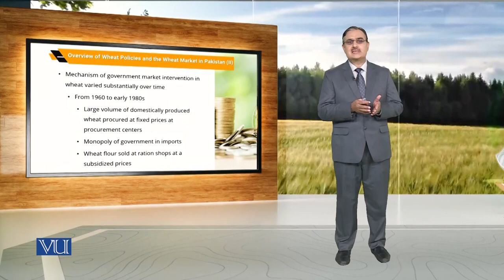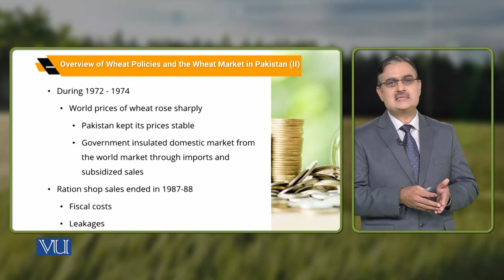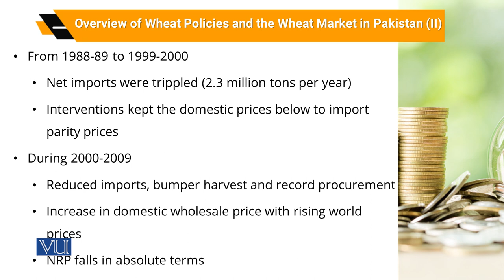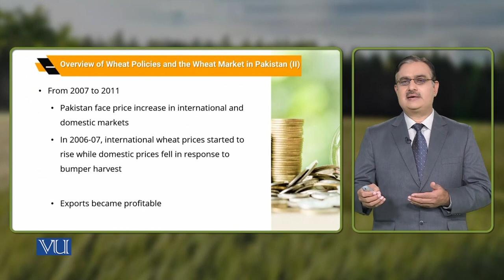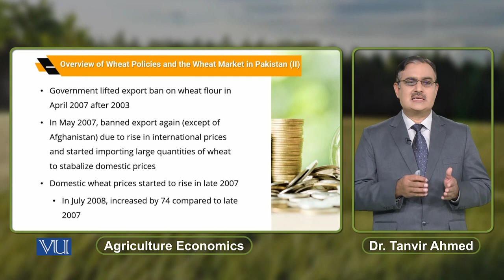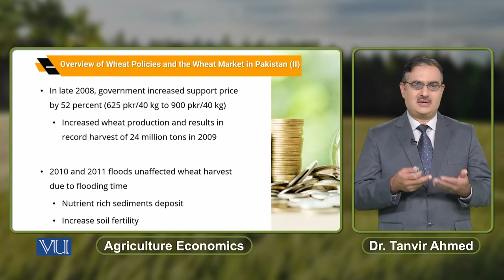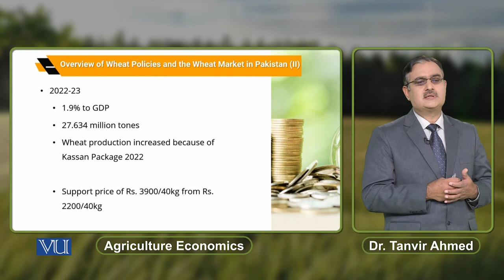Overview of Wheat Policies and Wheat Market in Pakistan 2 | Agriculture Economics | ECO608_Topic199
Topic199: Overview of Wheat Policies and the Wheat Market in Pakistan (2),